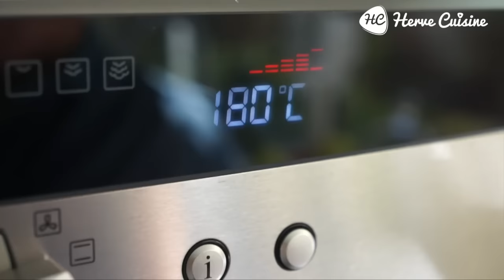Recette du gâteau marbré facile et moelleux (Eng. Sub : marble cake)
(Subtitled) Un incontournable gâteau marbré vanille et chocolat, tellement facile qu'il n'y a pas d'age pour le réaliser :) Super moelleux, la surprise avec ce gâteau c'est les motifs à l'intérieur... à découvrir quand on le découpe.  Likez si vous aimez :) La recette complète

Toutes mes vidéos de recettes vous attendent sur mon avec à chaque fois la liste des ingrédients, les étapes retranscrites et le tout imprimable :)

Hervé